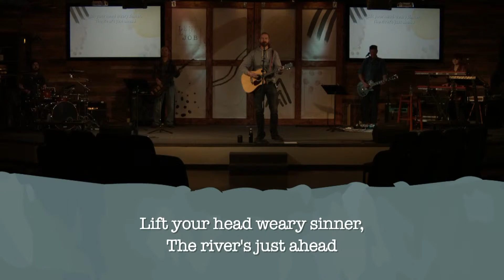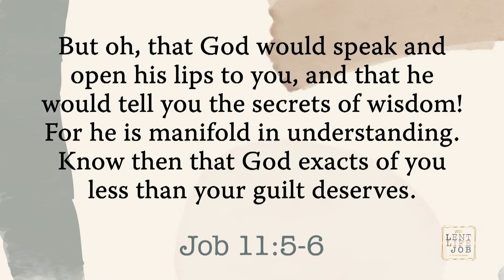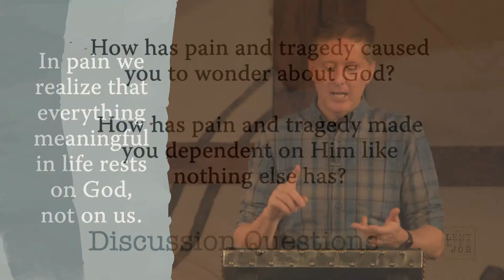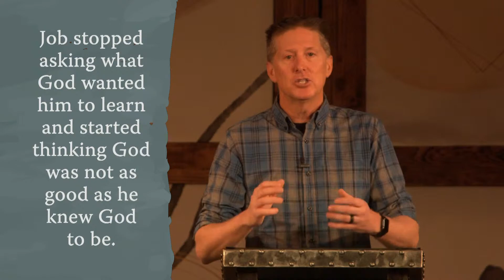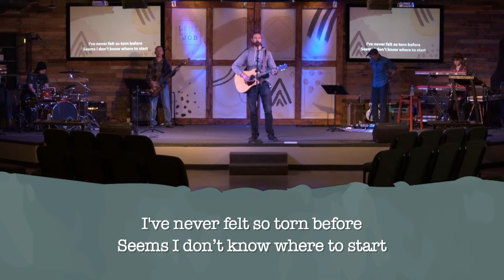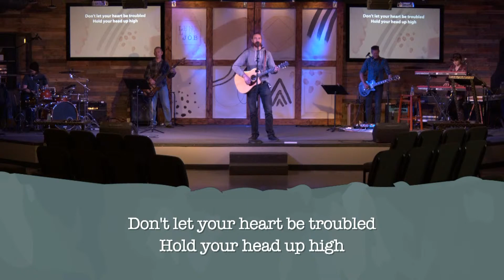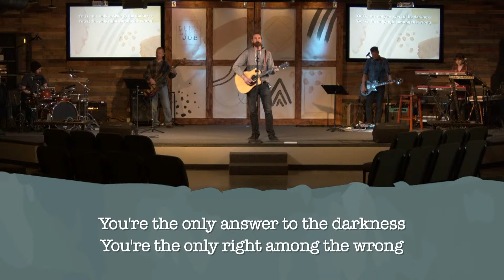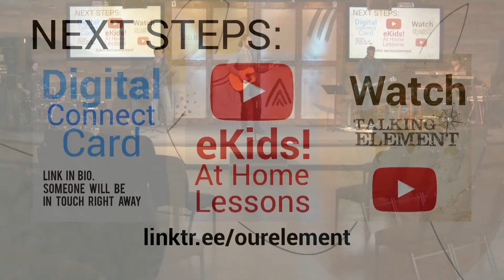On Demand: March 14th, Lent. Life. Job. Week 5 Full Service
| Message Description: |
As we have gone through each week looking at Job’s life and the responses of his wife and friends, we have seen the idea that suffering does not simply lead to negativity in our lives, but that suffering can lead us into a deeper relationship with God. We can grow in our faith and our trust of who God is by walking through hardship. We must be willing to look at our responses to the things we don’t like that happen in our lives and allow the truth of the Gospel to have its way in us.

So far, in these weeks, we have looked at the very negative ways that Job’s friends and his wife have misunderstood who God is in His person. The same thing will be true today of Job’s “friend” Zophar…but there is also a bit of truth in what his friends say as well. That part of the problem in our world today, and in Job’s day, is we tend to think that truth is either “all in” or “all out,” but it is more complex than that.

- Tag us @ourelement
- Need Prayer? Schedule a 1:1 Zoom Prayer Call